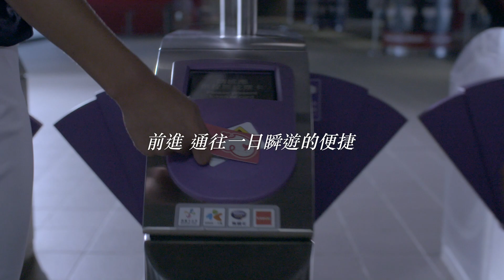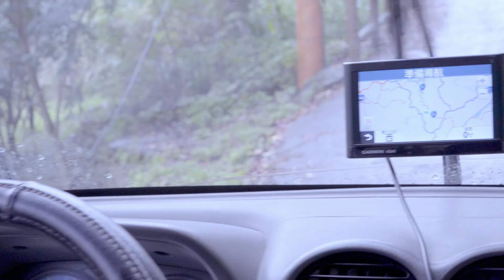2018桃園市政簡介-建設篇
2018桃園市政簡介-建設篇